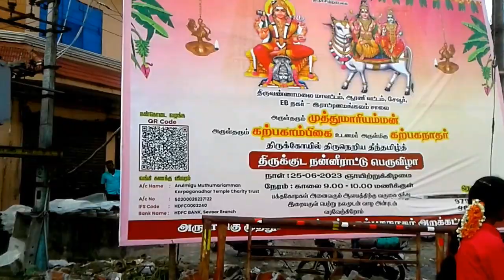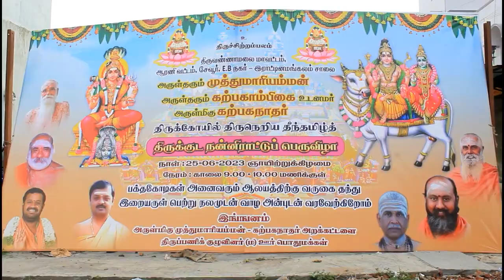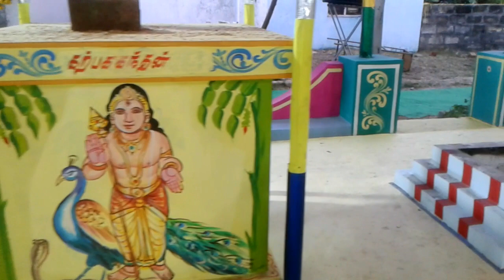ஆரணி அருள்மிகு கற்பகநாதர்/ கற்பகாம்பிகை/முத்துமாரியம்மன் கோயில் || EB நகர் , இராட்டினமங்லம் .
ஆரணி பட்டு நெசவு, நூற்பு ஆலைகள் மற்றும் விவசாயத் தொழில்களுக்கு தாயகமாக உள்ளது.